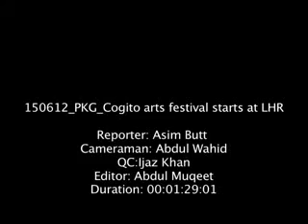asim butt U S Consulate arranged Cogito arts festival PKG x264